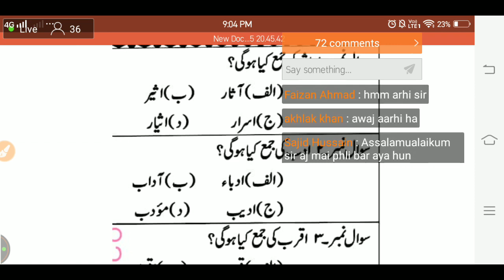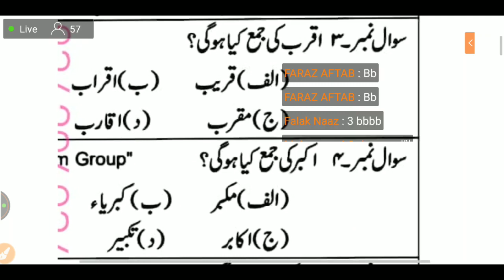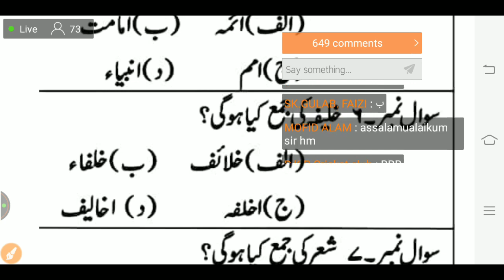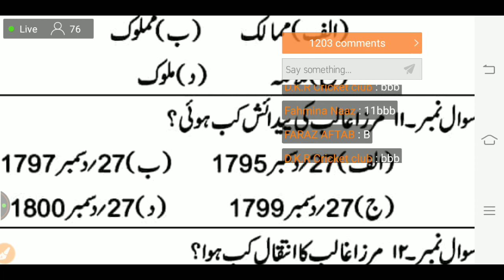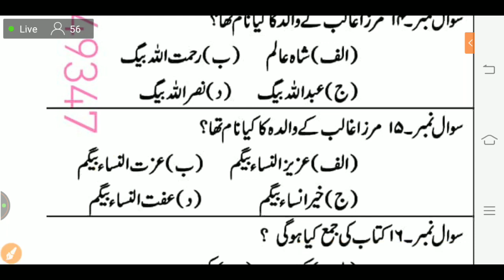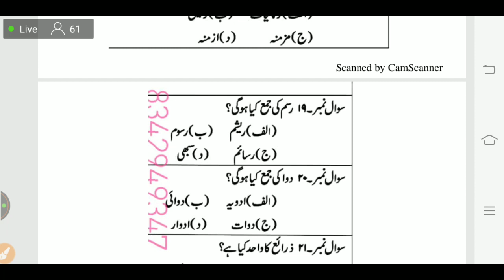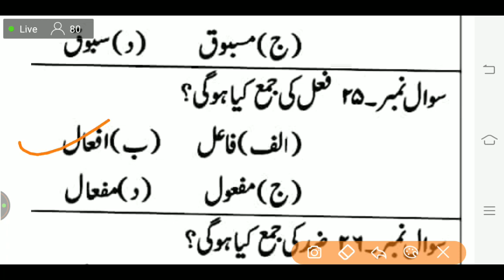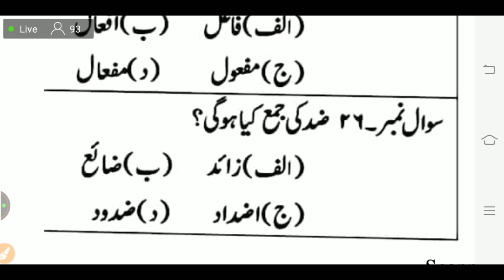Urdu Anuvadak बहुत जरूरी और आखरी live class || BSSC live class